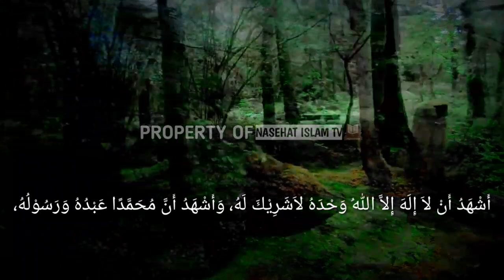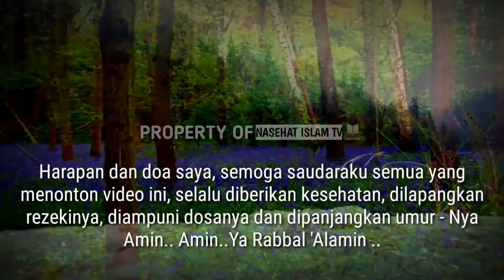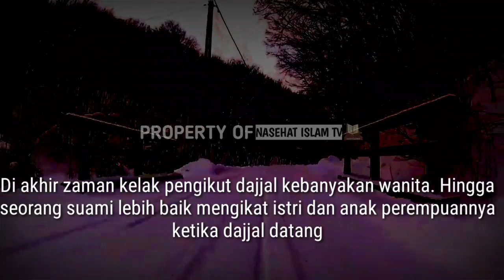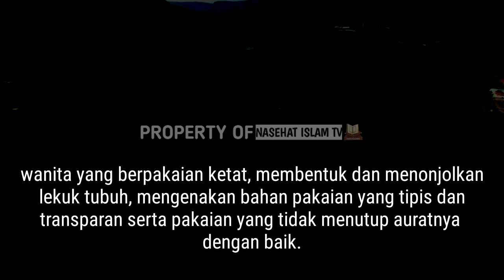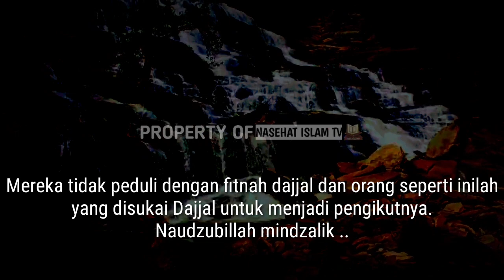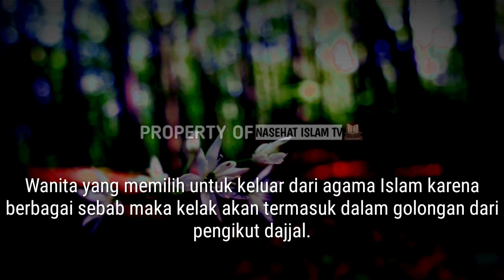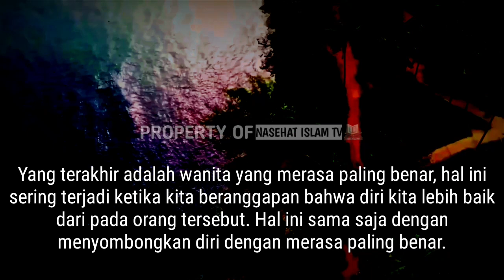10 Ciri - Ciri Wanita Pengikut Dajjal | Hindari Perbuatan Ini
Saudara muslim yang dirahmati Allah Swt

Di dalam islam, saat akhir zaman pasti akan muncul dajjal yang mengikutinya.

Di akhir zaman kelak pengikut dajjal kebanyakan wanita.

Hingga seorang suami lebih baik mengikat istri dan anak perempuannya ketika dajjal datang.

Lantas siapa sajakah 10 ciri wanita yang akan mengikuti dajjal?